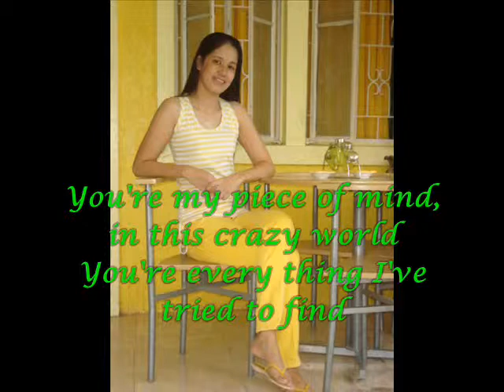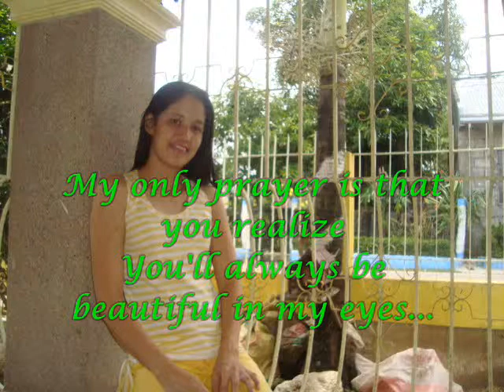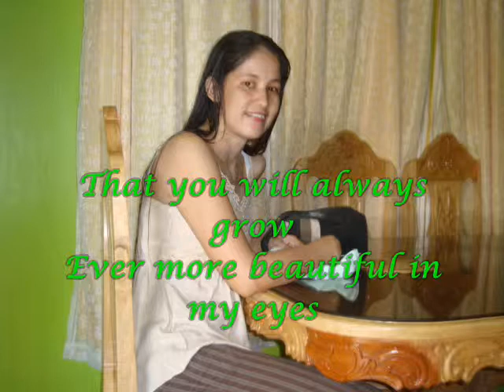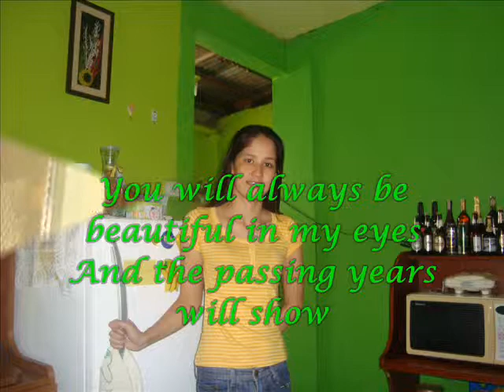Beautiful in my eyes by:jericho rosales(lyrics)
ULL' OLWEIX BII BEAUTIFUL IN MAII EYES!:DDD
PLEASE COMMENT & SUBSCRIBES!!